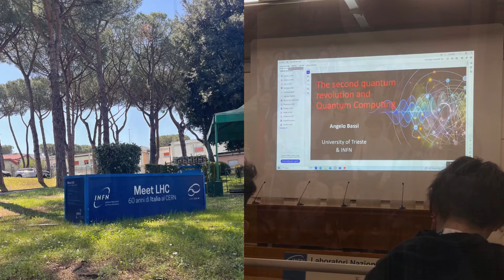La mia esperienza alla scuola INSPYRE dell’INFN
INSPYRE 2024: From quantum foundations to artificial intelligence. The International School on Modern Physics and Research is an INFN international school. The school, which this year was dedicated to quantum technologies and artificial intelligence, was held from 8 to 12 April at the national laboratories in Frascati. To participate there was a strict selection process, in which 40 students, including me, from 7 different countries were selected.
During the week in Frascati we followed numerous lessons in English on particle and quantum physics, with INFN scientists and researchers from all over Italy.
These lasted the whole day and were followed by guided visits to the laboratories.
Personally I undertook two courses: the first concerned the detection of particles through
"ArduSiPM", a detector, while the second concerned the gamma spectroscopy of radionuclides. The school ended with a meeting with the CERN Education director.